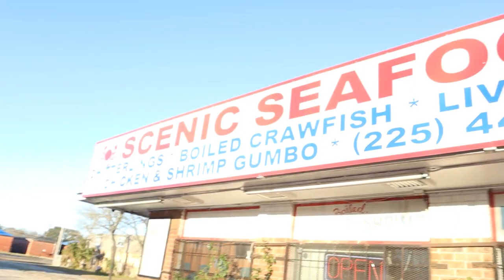Unleashing the Party Animal: Exploring the Wild Nightlife at LSU!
Get ready to experience the ultimate party scene at Louisiana State University - home to some of the wildest and most legendary parties in the country! From tailgating at LSU football games to exploring the infamous party scene on and off campus, this video takes you on a thrilling ride through the LSU nightlife.

With our cameras capturing every moment, you'll get an up-close look at the amazing energy and excitement that make LSU one of the hottest party destinations around. From the frat houses to the bars and clubs, we'll show you why LSU is known for throwing some of the most epic parties in the country.

Watch as we dance the night away to the hottest beats, indulge in some of the craziest drinking games, and mingle with some of the coolest people around. This video is your ultimate guide to partying at LSU, so join us as we experience all the fun, excitement, and non-stop action that the Tigers have to offer!

Whether you're a current LSU student, alumni, or just someone who loves to party, this video is not to be missed. So grab your friends, let loose, and get ready to party like a Tiger!
Snap:JordanLewis80